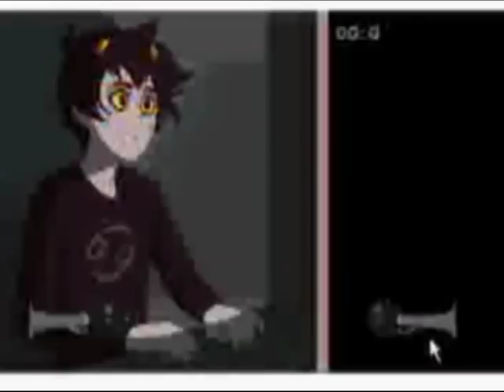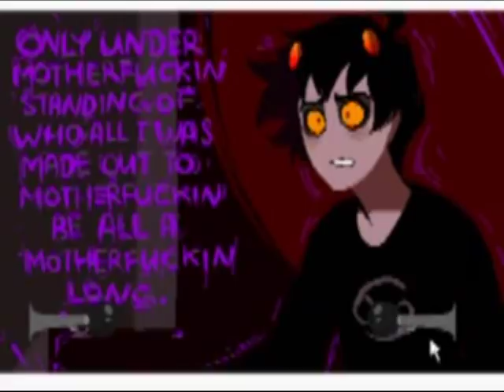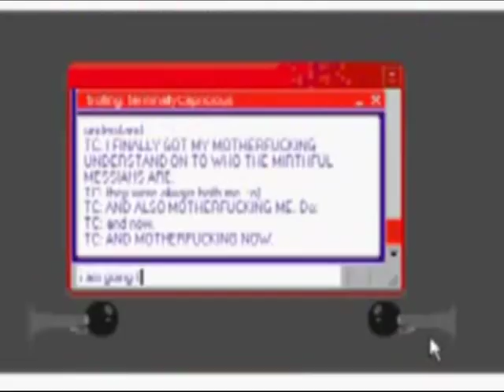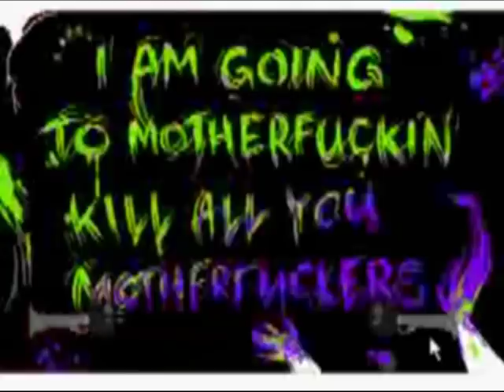"Clown's Just a Little Insane" by Xamag-chan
As you can tell form the quality and everything this was done in a huge rush. Just wanted something alittle creepy and fitting in for me and my friend Mary's Homestuck obsession. Sorry about the lack of creepy guys. I've started up summer classes again and well. Shit be trippin balls... Things should be able to pick up after my midterm Monday.

Also Apologizes to MSPAers who have issues with my pronunciations... @_@

Music is from 28 Days Later.
none-the-less check out myuuji because his music is bitchin awesome.